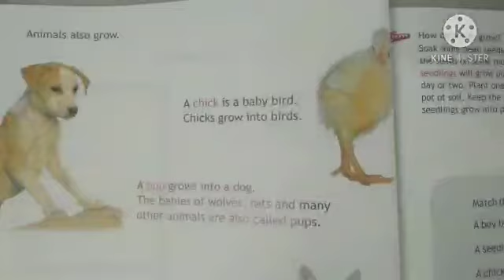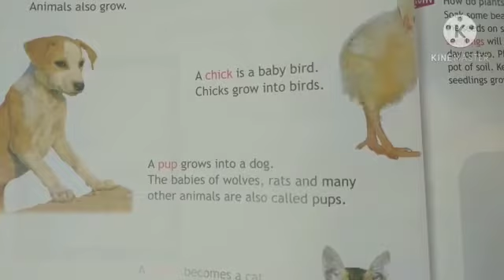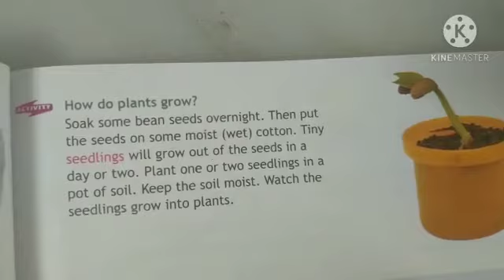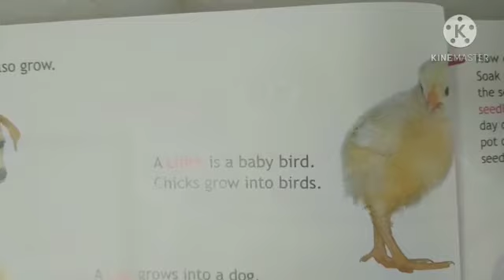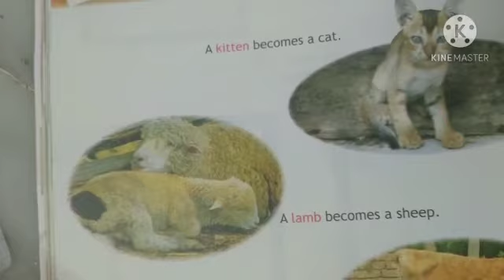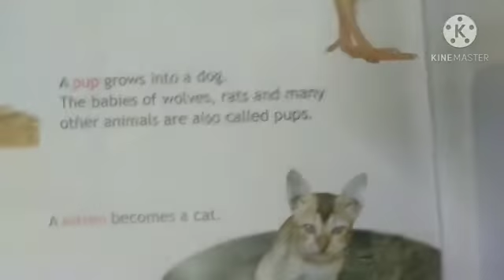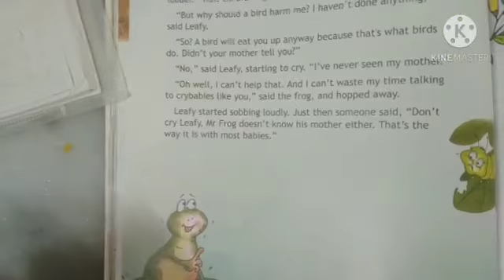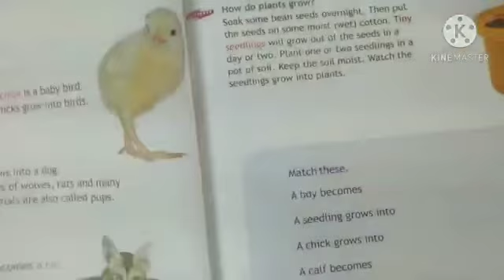I STD SCIENCE 19 11 2020